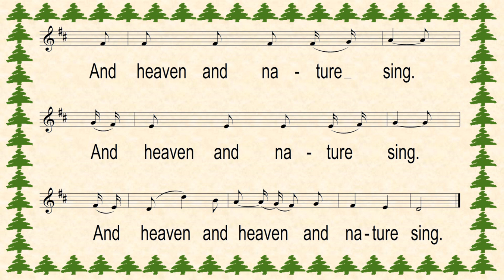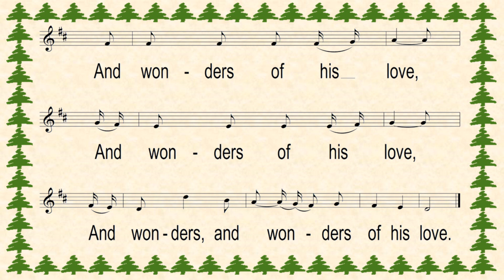Joy To The World carol with piano & bass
Words: Isaac Watts, 1719
Tune: Antioch, George Fredrick Handel, 1742
Arrangement sheet music: Musicnotes.com, 2002
Accompaniment: Christopher Reed, 2017
Video: Christopher Reed, 2017